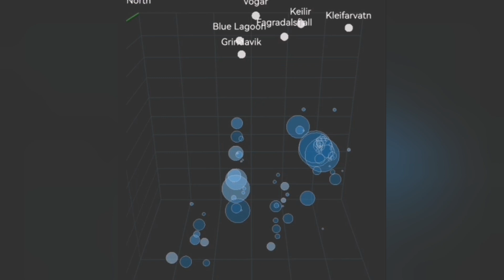Sudden Degassing Increase In NorOne Crater, Iceland Volcano Eruption Update, Sundhnúka, Grindavík